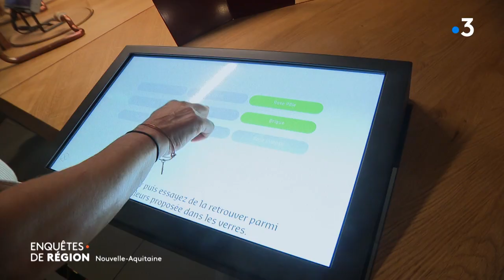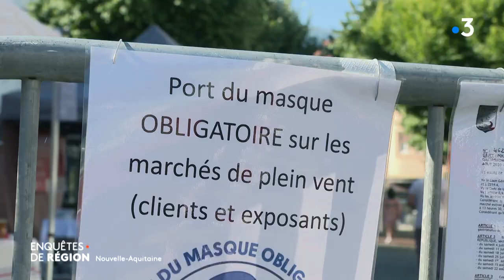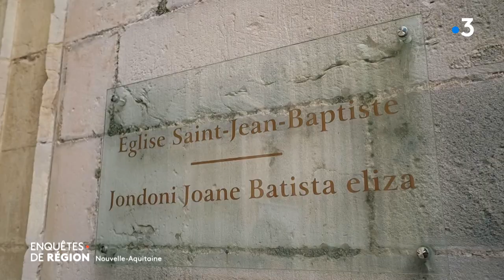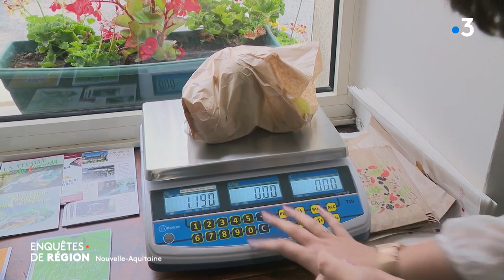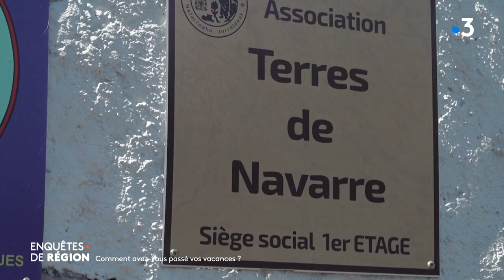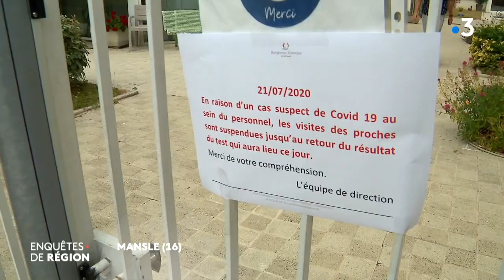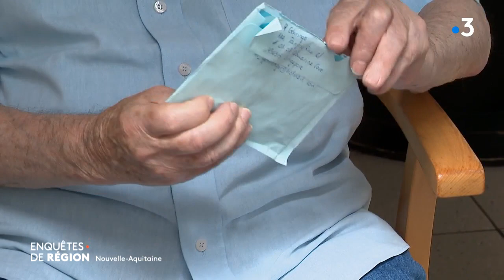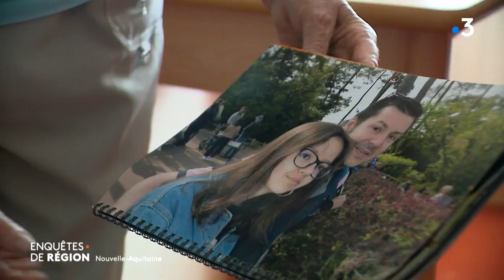Enquêtes de région : comment avez-vous passé l'été 2020 ?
La région a donc misé sur un tourisme local. État-il-il au rendez-vous ?
L’économie circulaire tant vantée pendant le confinement fait-elle recette ?
La vie après le confinement reprend-elle son cours normalement ?